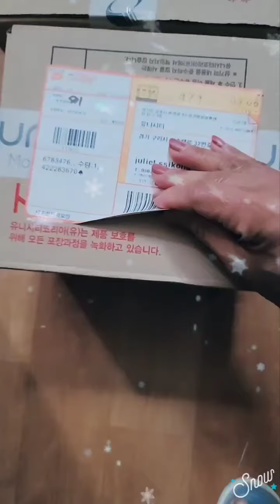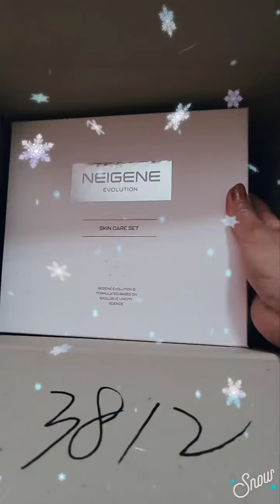🏪Unicity Science Delivery On Hand Today 📦 🚚